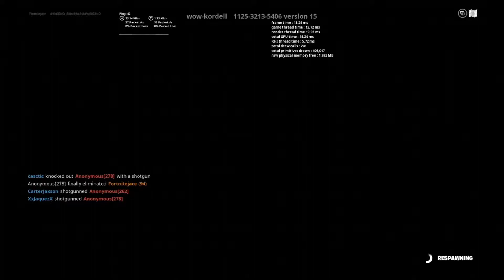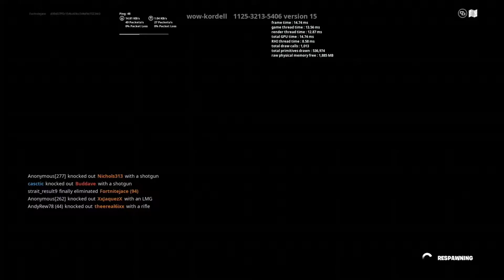Playing Pro 1000 In Fortnite